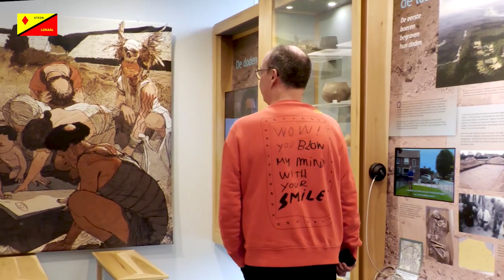Duimpotje kneden _Stichting Erfgoed Stein_2023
Op 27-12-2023 nam Rens Dormans kinderen van 8-12 jaar mee in de wereld van de archeologie in Stein in het Archeologisch Museum in samenwerking met Gilde De Graven.Op de prachtige locatie aan de Hoppenkampstraat 14a kregen de kinderen een korte rondleiding in het museum. Daarna kneden ze een mooi duimpotje en deden dit potje ook versieren op de wijze zoals de bandkeramiekers dat deden. Natuurlijk werd  het potje mee naar huis genomen voor hun privé verzameling.